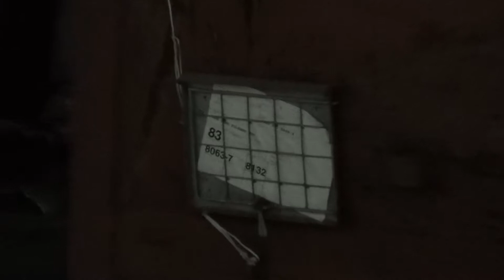E.483.105 NORDCARGO CON CARRI MERCI EAOS-X TRANSITA A TORINO PORTA SUSA. 3 - 1 - 2015.